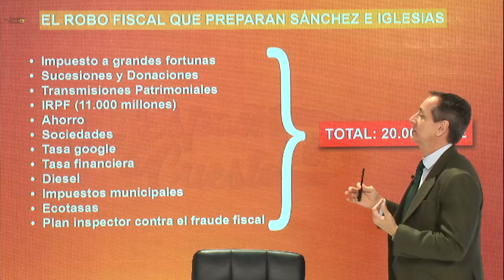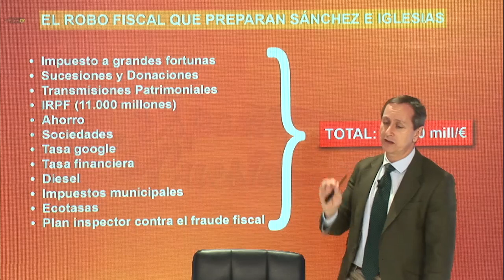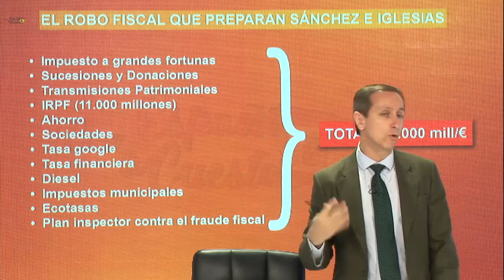BRUTAL: CARLOS CUESTA NOS EXPLICA EL ROBO FISCAL QUE PREPARA SÁNCHEZ E IGLESIAS CONTRA LOS ESPAÑOLES